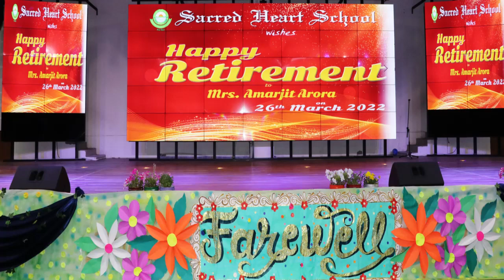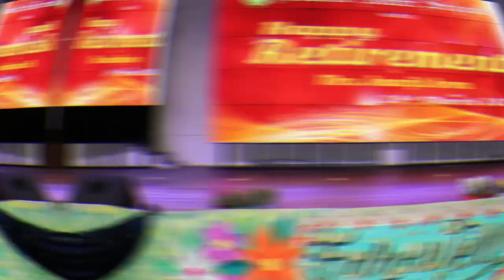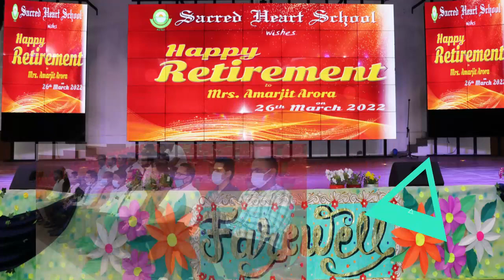SHS Farewell Function @ 26th-March-2022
And an  ISO 21001:2018  Certified Institution.